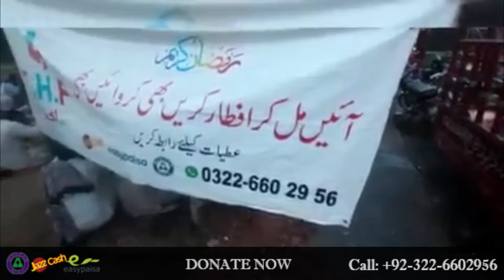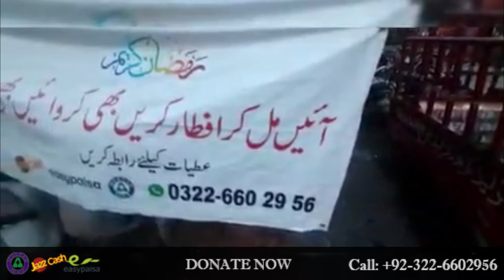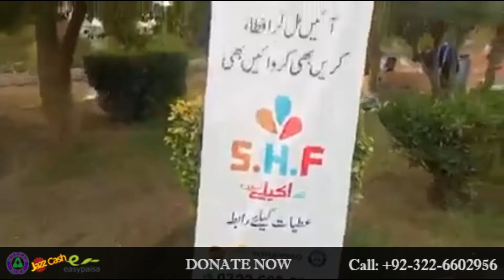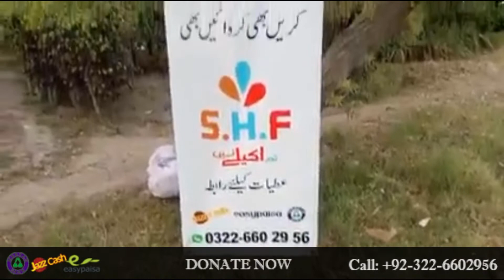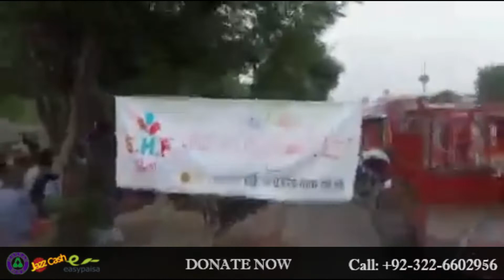|Daily Iftaar| at Main Samudari Road |RAMZAN KAREEM| 2022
To Serve Humanity is the Best way to Worship Allah.

               With your support we can reach many deserving people!
Support Now!
Meezan Bank:
Account Name: Saad Ijaz
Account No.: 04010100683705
Jazz Cash:
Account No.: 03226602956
Easy Paisa:
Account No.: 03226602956